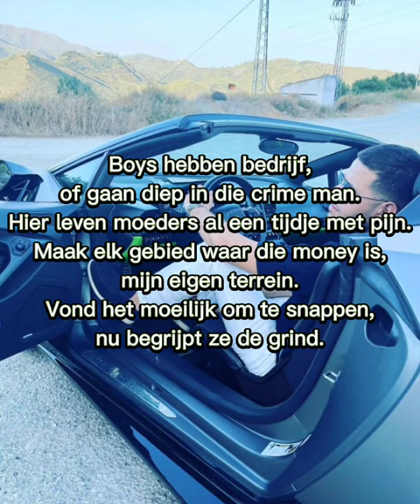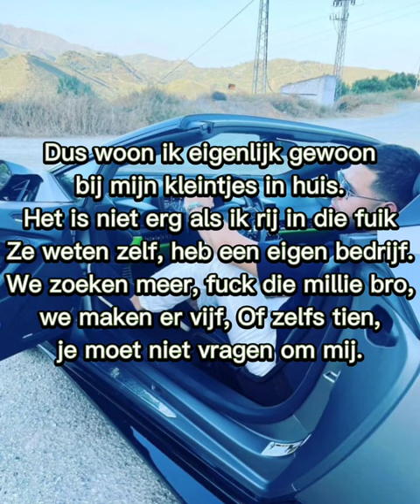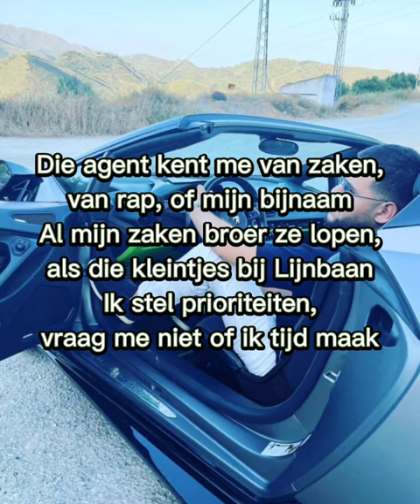Lijpe - Hoop Ft. KA (LYRICS VIDEO)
lijpe hoop